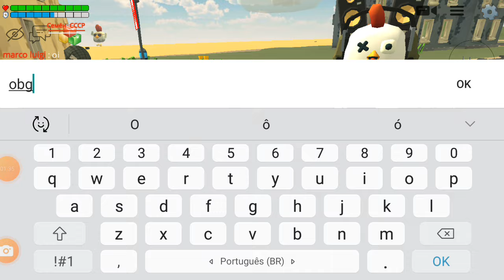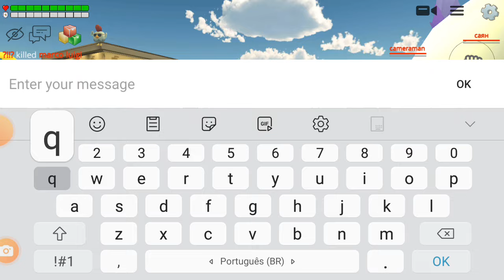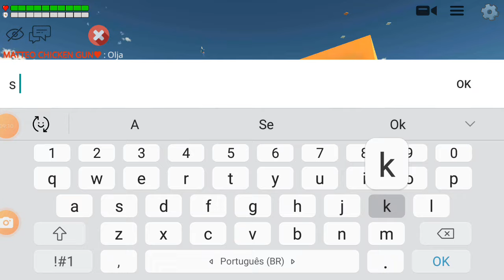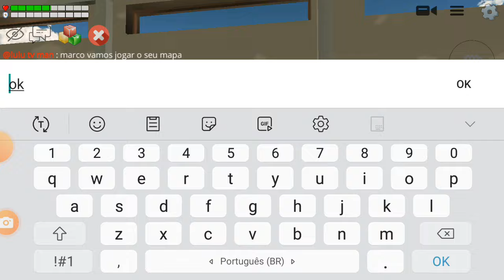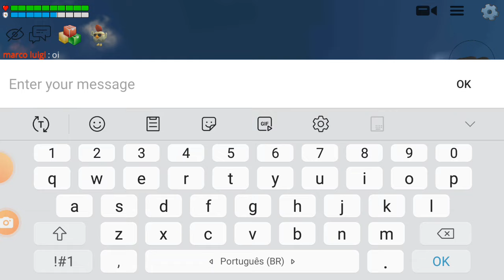JOGANDO CHICKEN GUN com INSCRITOS #2